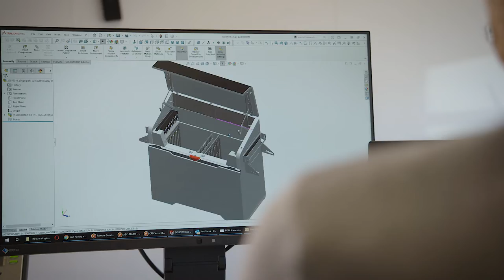Working at Asperitas – Engineering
Working at Asperitas

Asperitas is a great technology company. What makes it really special is the Engineering integrity that we have. We feel that working in this way means we have a far better relationship with our partners and stakeholders.

If you:

☑️ can work together and openly within a Team
☑️ can roll up your sleeves and get hands on
☑️ are interested in the datacentre industry
☑️ can do great Engineering that’s good for the environment